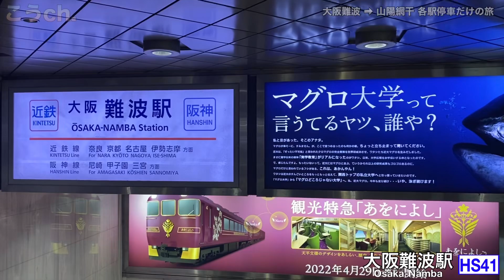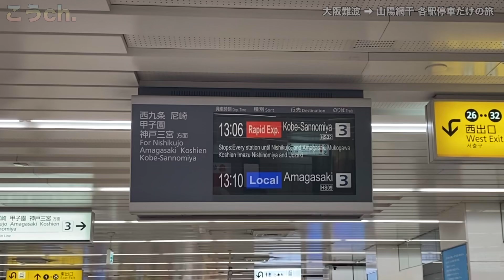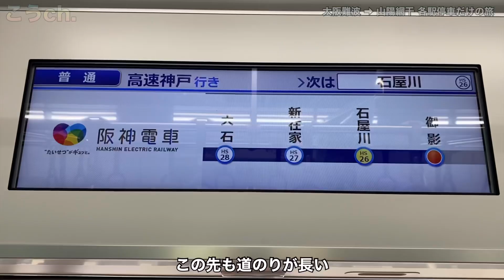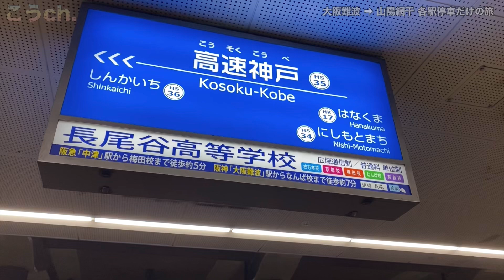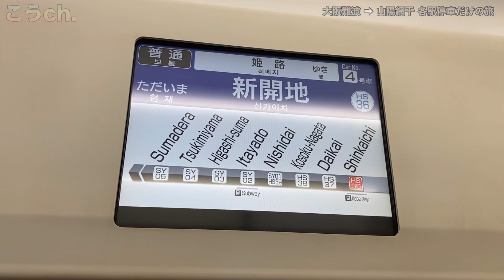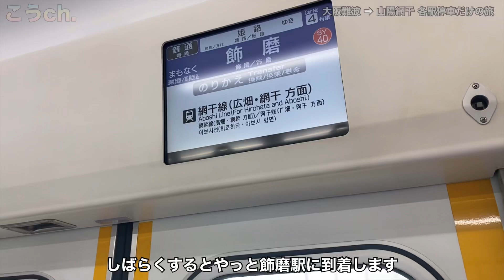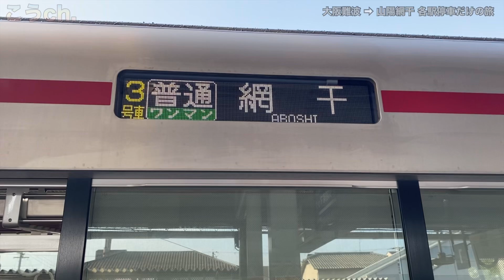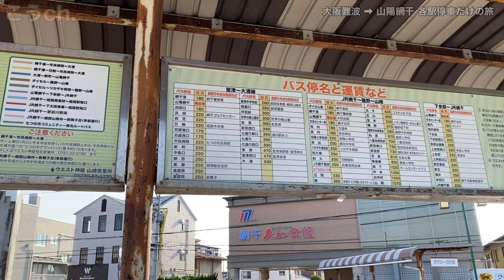【鉄道旅】大阪なんば→山陽網干を各駅停車(普通)だけで移動するとこうなります【特急・快急を一度も使わずに】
※ご視聴する前は概要欄(説明欄)に注意事項をよくお読みになってからご視聴ください。※
* Before watching, please read the notes carefully in the summary column before watching.  *

・鉄道や列車の素晴らしさ、面白さ、楽しさについてのコメントでお願いします

・意味のない言葉や言葉の繰り返し、スパム、悪口も禁止しています。ふさわしくないコメントはご遠慮ください

(おことわり)
※コメントに対する不快を感じるコメントや連呼コメントはご遠慮ください。
※コメントについてのご意見・誤りなどはご指摘しなくても結構です。ご指摘があっても返信を行いませんのであしからず、ご了承ください。

※Please refrain from comments that make you feel uncomfortable with comments or comments that are called repeatedly.

* You do not have to point out any opinions or mistakes regarding the comments.  Please note that we will not reply to any suggestions.

※一部、映像が乱れることがございます。あらかじめご了承ください。

【近鉄電車】大阪から名古屋まで特急を使わずに快速急行と急行でクロスシートだけで乗り通してきた！ Kintetsu Railway Express Train

【近鉄電車】かぎろひに遭遇/レア車とのすれ違いで面白い/大阪から伊勢・五十鈴川へ特急を使わずに急行列車に乗ってきた！ Kintetsu Railway Express Train

【初夏の近鉄で行く旅 1】近鉄奈良線で快速急行よりもさらに乗りやすい準急に乗ってきた！ Kintetsu Railway Nara Line

【前面展望】4両から後4両連結して8両へ/実質は天理から乗り換えなしで神戸三宮へ！/近鉄天理線・橿原線・奈良線・難波線 急行⇒快速急行(天理→大阪難波) @9020系＋1252系

【地獄旅なのか！？】近鉄特急を使わずに、大阪から名古屋まで急行に乗ってきた！【近畿日本鉄道】〜 Kintetsu Railway Express train 〜

【近畿日本鉄道】これは過酷以上にキツイ！近鉄名古屋〜大阪難波まで各駅停車の旅！ - Kintetsu Railway Local Train -

【ご視聴についての注意事項】
・動画に対する悪口やアンチ(自粛なども)、不快なことや誹謗的な中傷などのコメントはご遠慮ください。
・じぶんに対する悪口や不適切なコメントもおやめください。
・偽物やつぶやきで荒らすのは大嫌いです。
・コミュニティにてじぶんが書いた項目でコピーをして動画にコメントを書かないでください。
・動画についてのご意見(クレームを含め)は受け付けておりません。
みなさまのご協力をおねがいします。

使用機材:              iPhone 11 pro / iPhone SE(第2世代)
撮影設定:              1080p / 60fps
動画編集ソフト:  Luma Fusion